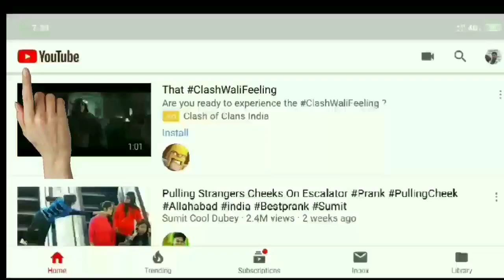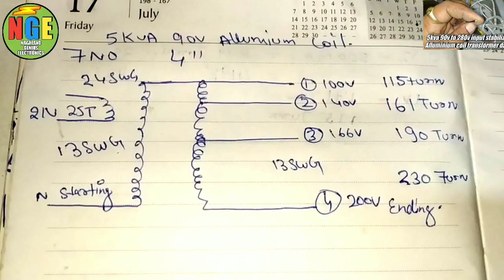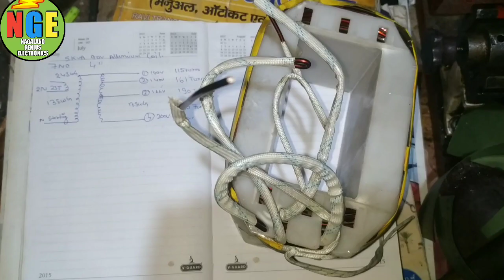5kva 90v to 280v input stabilizer Alluminium coil transformer data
5kva 90v to 280v
input stabilizer Alluminium
 coil transformer data